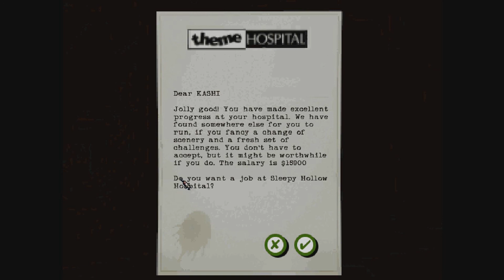TBT "Theme Hospital"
Today, a new series for you guys! TBT -Throwback Thursday. After seeing people uploading really old photographs for TBT I was inspired to make a gaming TBT series. So, every Thursday I will be playing a different old game. Have any suggestions for which old games you want to see? :-)

Intro and Outro Music: Paper Turtles by Andrew Riley can be found

~Kashi